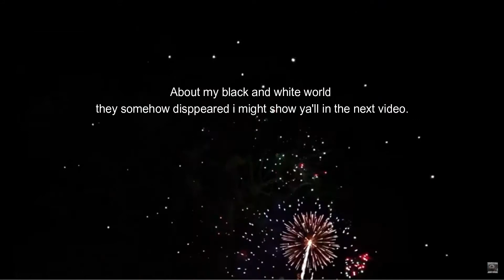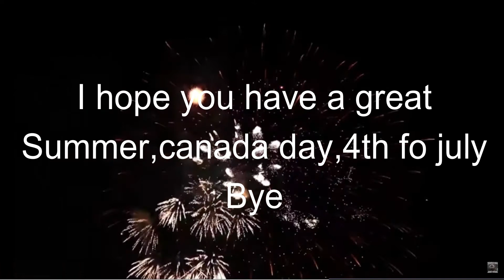Update,happy Canada day/4th of July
Update
happy Canada day/4th of July